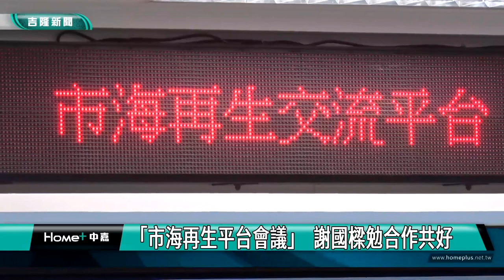再生平台｜謝國樑｜「市海再生平台會議」 謝國樑勉合作共好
(中嘉新聞 記者黃紹銘/基隆採訪報導) 基隆市政府、國立臺灣海洋大學日共同召開「市海再生平台會議」，市長謝國樑期許與海大共築市海再生平台，透過定期會談密切合作落實結論，加速基隆朝向真正的海洋開放城市。
停辦多年的「市海再生平台會議」在海大演講廳舉行，基隆市長謝國樑和海大校長許泰文，率領團隊出席，期勉雙方建立暢通管道，強化產學合作。
基隆擁有得天獨厚的海洋資源，基隆城市發展與海洋密不可分，隨著後疫情時代來臨，如何將郵輪旅客留在基隆觀光，海大校長在會議中，
提出看法。
會中，基隆市政府出，力邀海大協辦年度原住民運動會等，3項提案均獲海大同意。雙方在會中提案達成共識，未來將加強平台加流合作。